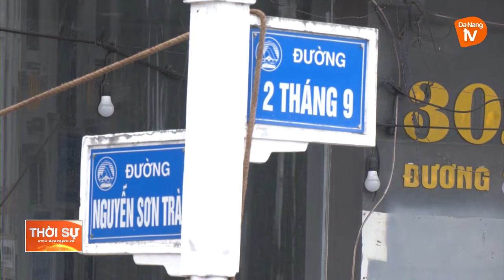ĐÀ NẴNG: ĐẨY NHANH TIẾN ĐỘ THI CÔNG DỰ ÁN CẢI TẠO NÚT GIAO THÔNG PHÍA TÂY CẦU TRẦN THỊ LÝ